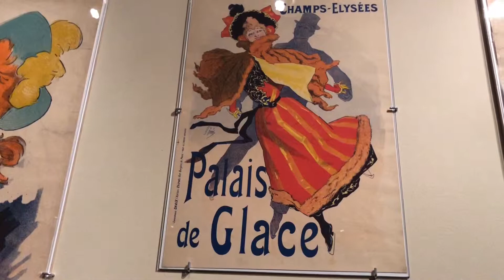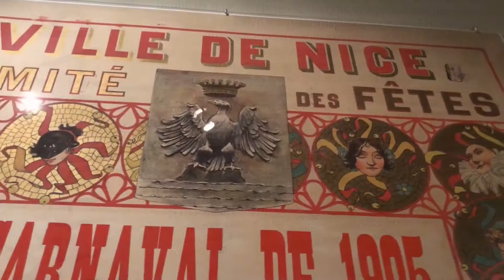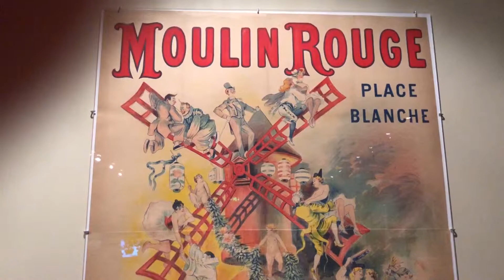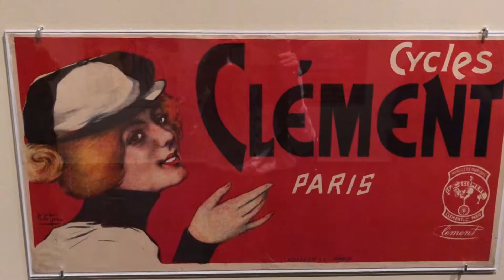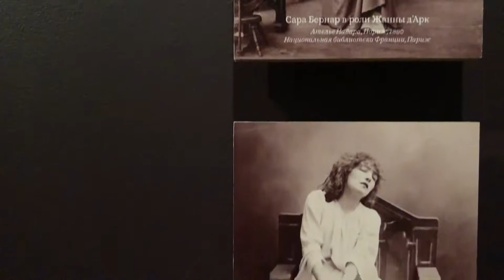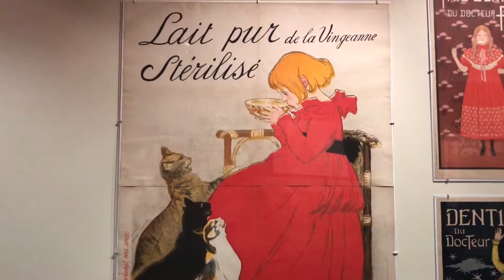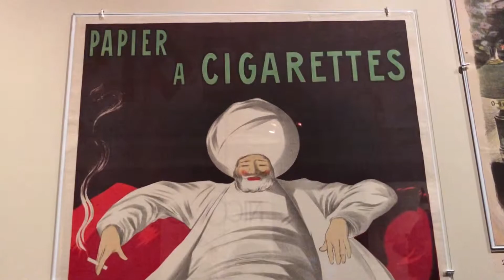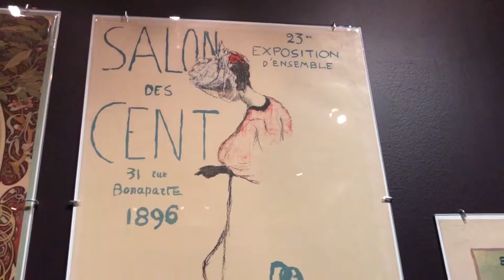Выставка Афишемания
Пушкинский музей, апрель 2019